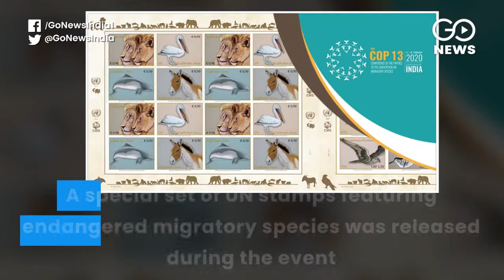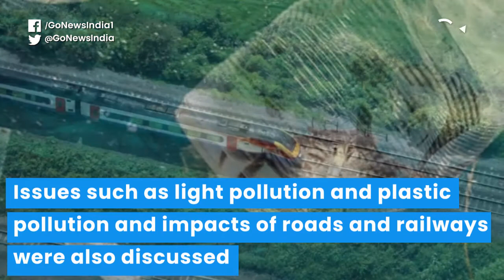India Proposal On Inclusion Of Certain Species Gets Nod At CMS COP13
India's proposal to include the Great Indian Bustard, Asian Elephant and Bengal Florican in Apendix 1 of UN Convention on migratory species unanimously accepted at CMS COP13 which concluded in Gandhinagar on Saturday